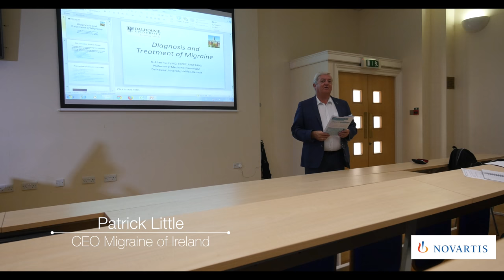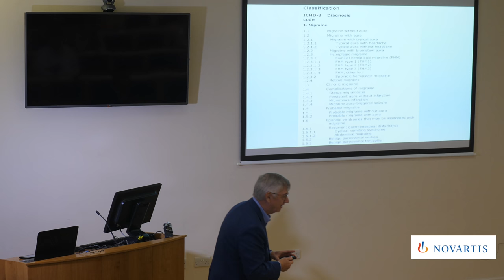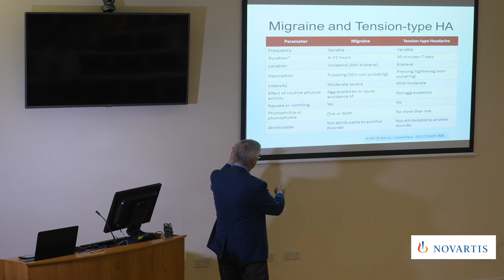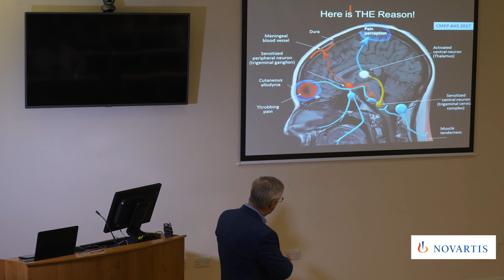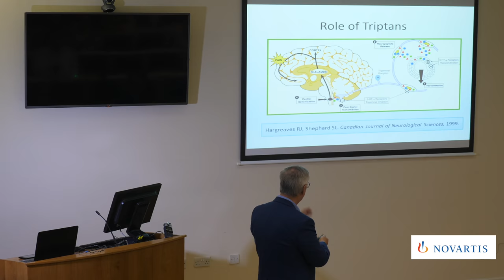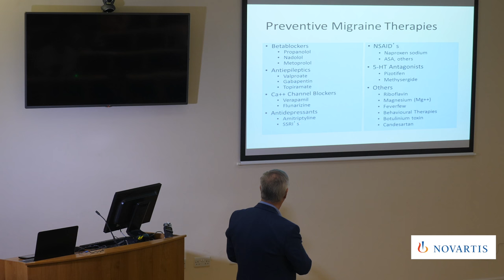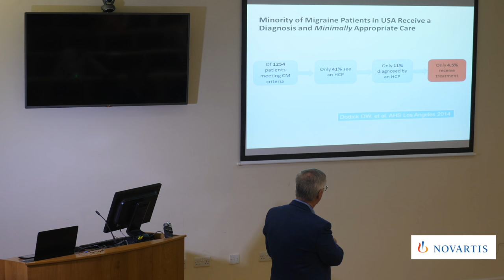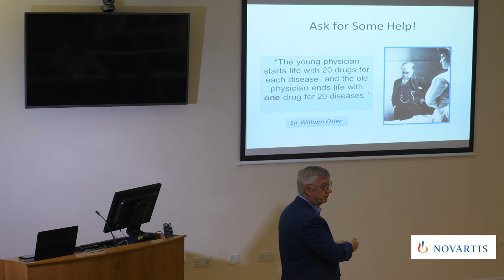Identifying Different Types of Migraine and Best Treatment Options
Dr. Allan Purdy presents a general session on migraine, identifying different types of migraine and outlining the most effective treatments currently available for these different types of migraine.

Dr. Purdy is a Neurologist and Professor in the School of Medicine at Dalhousie University in Nova Scotia, Canada. He is the past  President of the American Headache Society, and has also served as president of the Canadian Headache Society and on the Board of Directors of the International Headache Society.